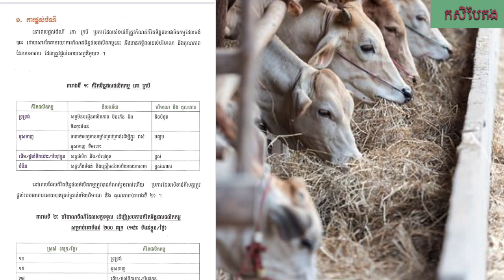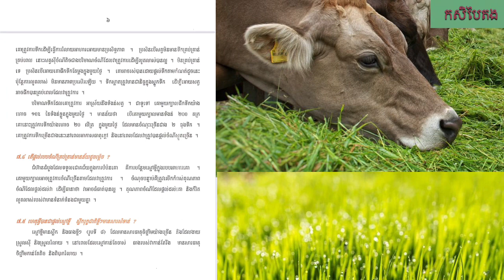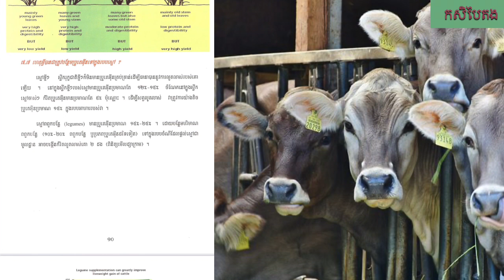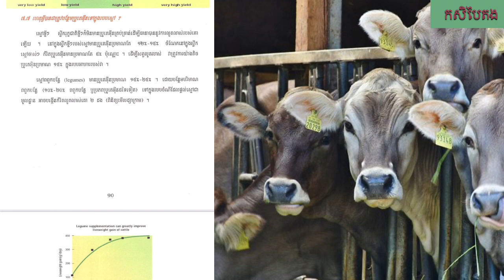ការបំប៉នចំណី សត្វ គោ ក្របី និងសារធាតុចិញ្ចឹម/ Cows feed supplementation Part 2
ឯកសារគឺត្រូវបានដកស្រងចេញពីគេហទំព័ររបស់ក្រសួងកសិកម្ម រុក្ខាប្រមាញនិងនាសាទ។